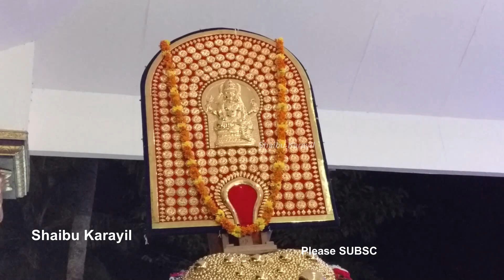മനിശ്ശേരി രാജേന്ദ്രൻ | MANISSERY RAJENDRAN ELEPHANT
എല്ലാവര്‍ക്കും നമസ്ക്കാരം, എന്റെ ഈ വീഡിയോ കാണുന്നതിന് നന്ദി അറിയിക്കുന്നു. ഈ വീഡിയോ ഇഷ്ട്ടമായെകില്‍ ദയവായി ലൈക്‌ ചെയ്യുക. നിങ്ങള്‍ എന്റെ ഈ യുട്യൂബ് ചാനലില്‍ ആദ്യമായിട്ട് ആണെങ്കില്‍, ദയവായി സബ്സ്ക്രൈബ് ബട്ടന്‍ അമര്‍ത്തിയ ശേഷം ബെല്‍ ബട്ടണും അമര്‍ത്തുക. അങ്ങനെ ഞാന്‍ വീഡിയോ അപ്പ്ലോട് ചെയ്യുമ്പോള്‍ തന്നെ നിങ്ങള്‍ക്ക് മൊബൈലില്‍ നോട്ടിഫിക്കേഷന്‍ ലഭിക്കുന്നതായിരിക്കും.

നിങ്ങളുടെ വീഡിയോ ഈ ചാനലിൽ ഇടാൻ 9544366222